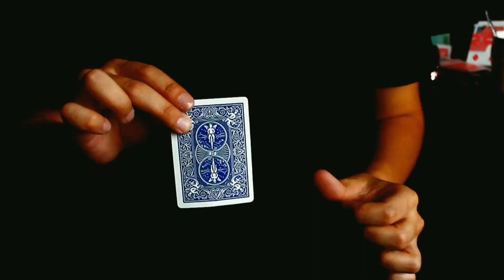E.S.（めくり返しカラーチェンジ） by Sultan Orazaly